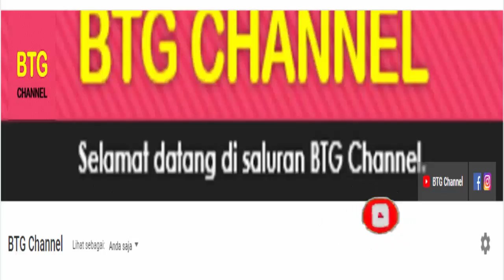Jadwal Semifinal Piala AFF 2021: Singapura vs Indonesia LIVE RCTI | AFF SUZUKI CUP 2020 Leg1 dan 2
Piala AFF SUZUKI CUP 2020 Akan kembali mulai di gelar hari ini, Jadwal Semifinal Piala AFF 2021 akan berlangsung di dua leg, leg pertama antara Singapura vs Indonesia dan Vietnam vs Thailand, sementara itu jadwal semifinal leg 2 piala aff 2021 giliran timnas indonesia vs singapura dan Thailand vs Vietnam.
Rencananya pertandingan semifinal aff suzuki cup 2020 akan akan ditayangkan secara langsung oleh RCTI. INEWS TV dan Aplikasi Vido.com pada rabu 22 desember sampai minggu 26 desember 21 jam 19:30 WIB.
Berikut jadwal semifinal Piala AFF 2021 Leg 1 dan 2 live di RCTI